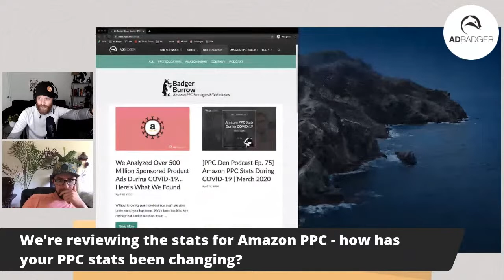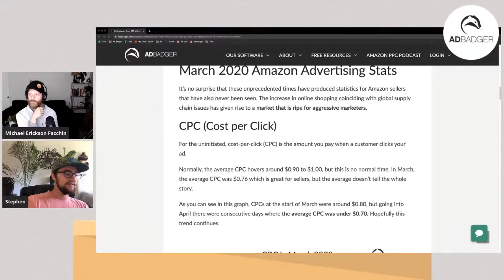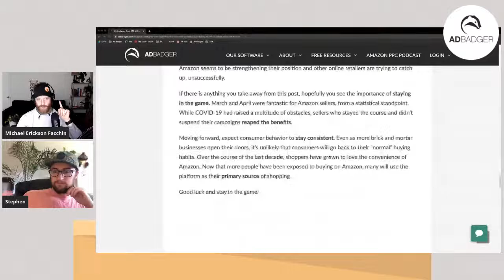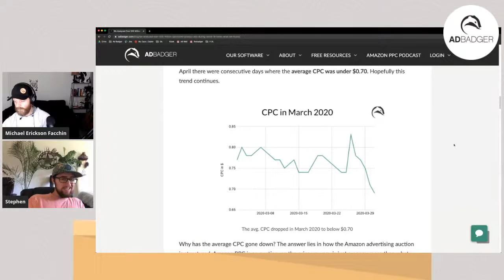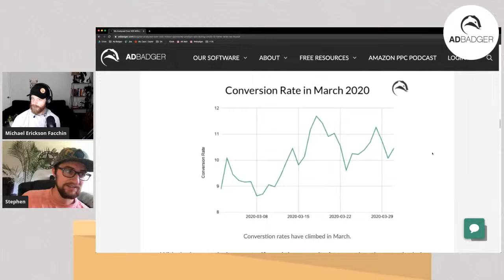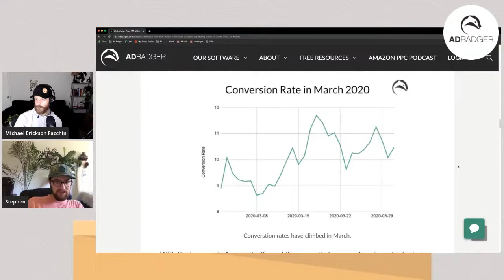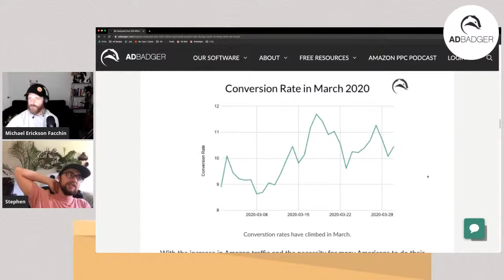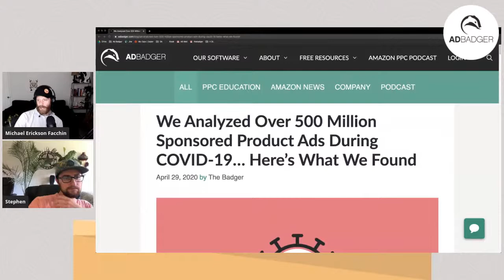Today's Amazon PPC Stats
What's the average ACOS on Amazon right now? In March, we analyzed over 500 million sponsored product ads, and the stats might surprise you. We covered this topic more in-depth in our most recent podcast episode, but it's so important for your business that today we'll chat more about it LIVE with you at 3:00 PM CST. Badger out.